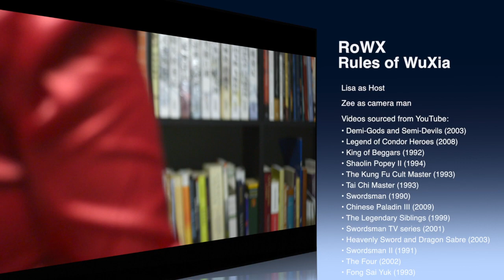Rules of WuXia Episode 6 - Martial Arts sects / clans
Rules of WuXia (RoWX) Episode 6 explores the element of Chinese martial arts cinematography - Martial Arts sects / clans! See beggars beating Stephen Chow with sticks, a cute little Shaolin monk and learn about the mountains in China!

Videos used are from the following dramas/films:
• Demi-Gods and Semi-Devils 天龙八部 (2003)
• Legend of Condor Heroes 射雕英雄传 (2008)
• King of Beggars 武状元苏乞儿 (1992)
• Shaolin Popey II 乌龙院 (1994)
• The Kung Fu Cult Master 倚天屠龙记之魔教教主 (1993)
• Tai Chi Master 太极张三丰 (1993)
• Swordsman 笑傲江湖 (1990)
• Chinese Paladin III 仙剑奇侠传 III (2009)
• The Legendary Siblings 绝代双骄 (1999)
• Swordsman TV series 笑傲江湖 (2001)
• Heavenly Sword and Dragon Sabre 倚天屠龙记 (2003)
• Swordsman II 笑傲江湖之东方不败 (1991)
• The Four 四大名捕会京师 (2002)
• Fong Sai Yuk 方世玉 (1993)